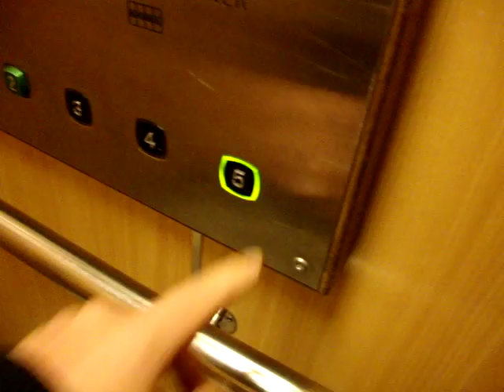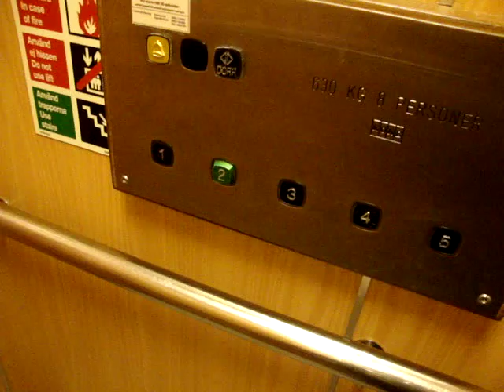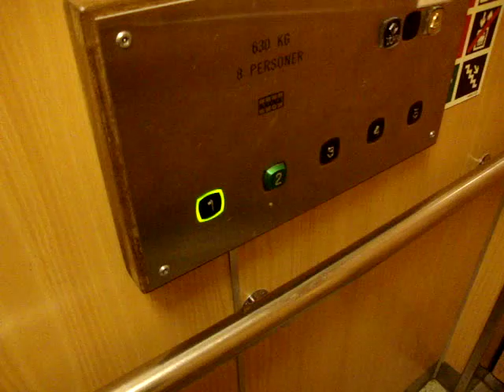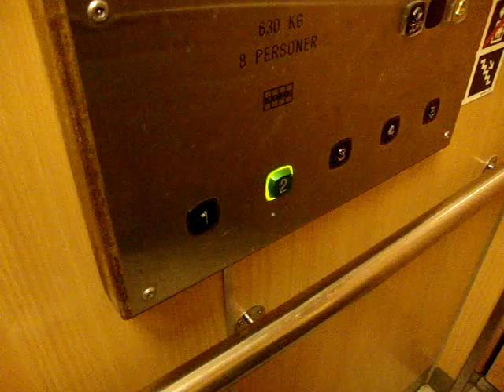Old classic modernized KONE Roped Hydraulic Elevators/Lifts at Drottninggatan 7A, Hudiksvall, Sweden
Location: Galleria Guldsmeden (shopping center), Hudiksvall, Sweden
Brand: KONE
Type: Roped Hydraulic
Year installed/modernized: late 1970s / 1989
Floors served: 5 (1, *2*, 3, 4, 5)
There are 2 more interesting ones located in the same area, modernized with different fixtures.